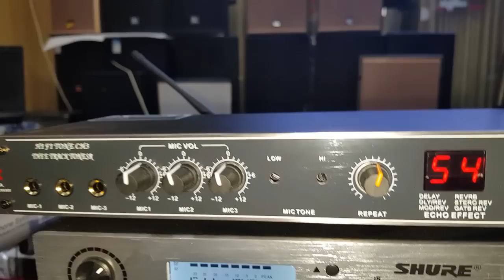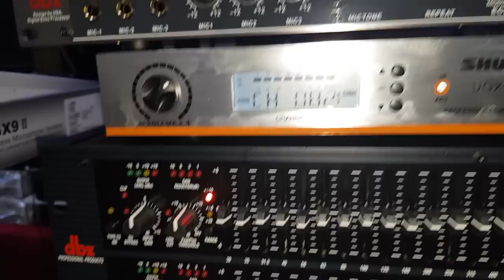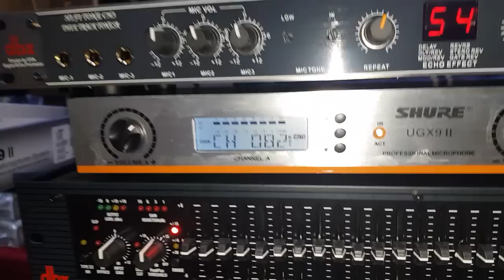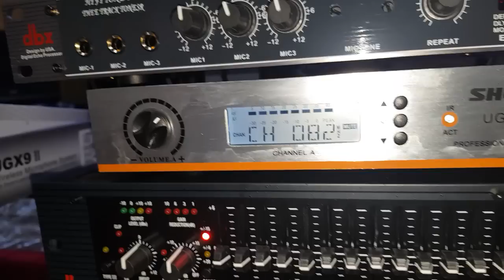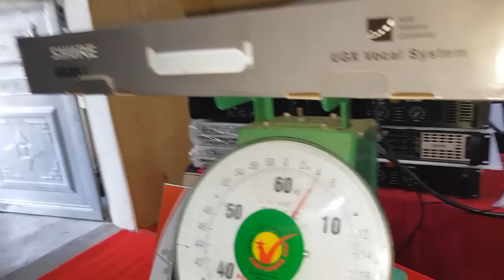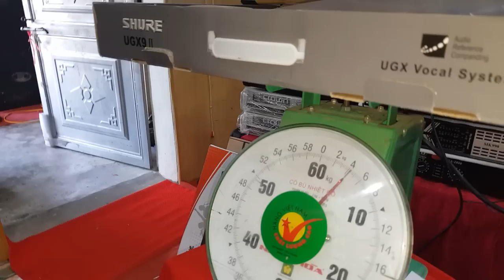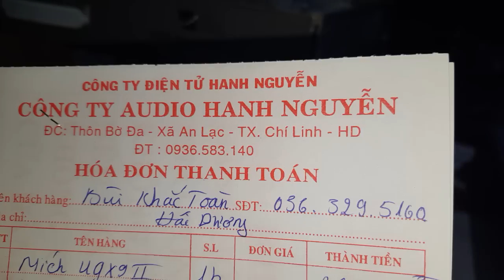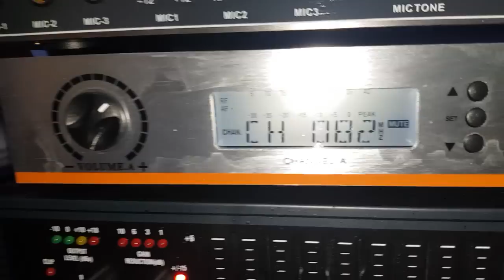Míc SHURE UGX9 II loại 1phải như thế này. Mời các bác xem. Cty0936583140